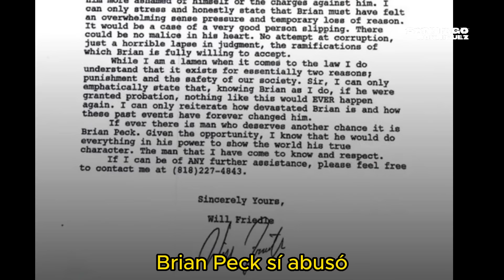Los N¡ños ABU$4D0S volvieron a alzar la voz para revelar nuevos secretos de Nickelodeon Quiet on set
aficionado a las peliculas y series? a que no te sabias estos datos.